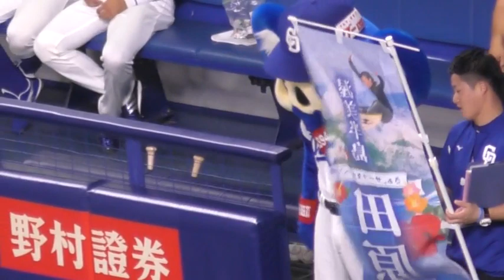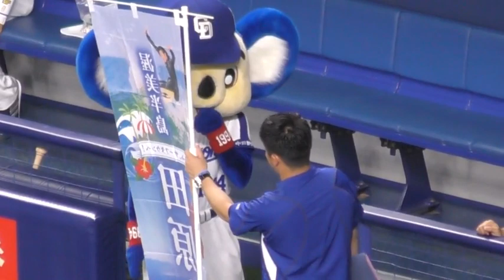18/08/04 メンバー表交換から、選手送り出しのシャオロン、パオロン、ドアラ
メンバー表を受け取るドアラと、選手送り出しのシャオロン、パオロン、ドアラの様子です